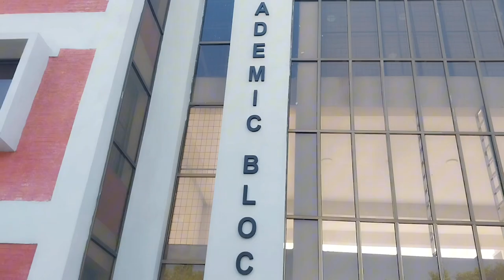Mass communications Department tour | Sargodha University | Vlog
Hello hope you guys are doing well in this video I'm showing you my university and department of media science hope you will like